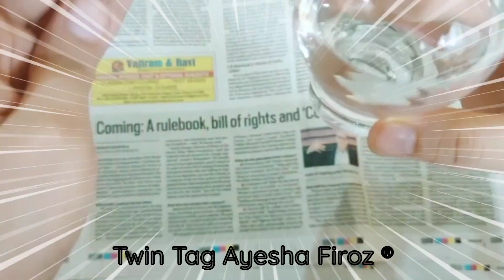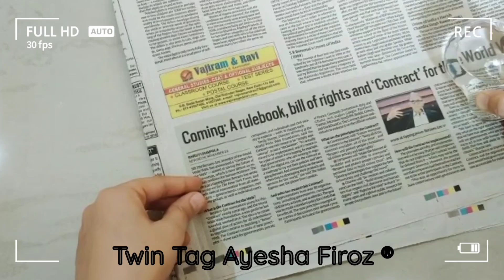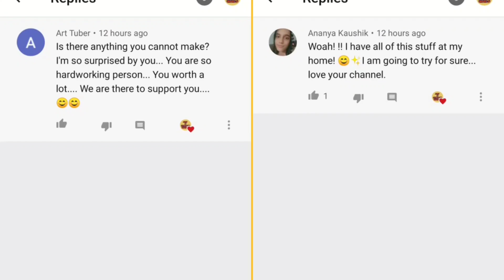Diy Magnifying glass - How to make magnifying glass without plastic bottle/Homemade Magnifying glass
Diy Magnifying glass - How to make magnifying glass without plastic bottle/Homemade Magnifying glass. Craftdiy arts and crafts, lockdown timepass diy, diy art, twin tag art and crafts, twin tag channel, diy fun idea. !